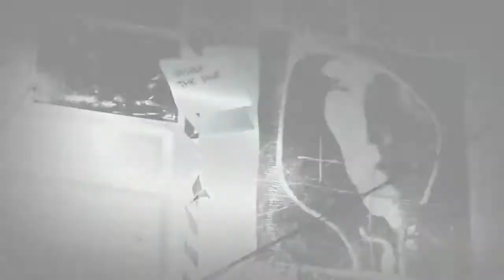Постапокалипсис - трейлер Prototype 2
Трейлер игры  Prototype 2, которая выйдет в 2012 году.